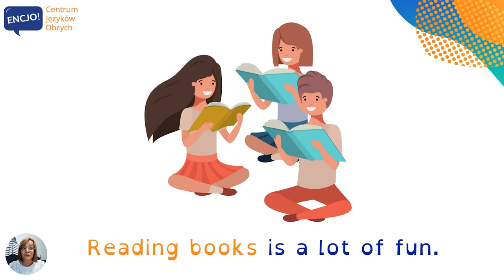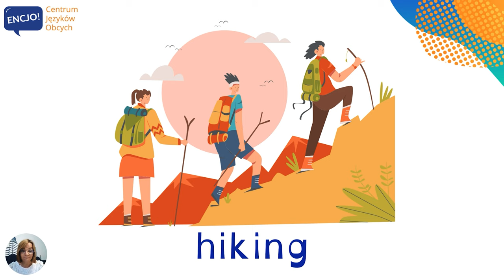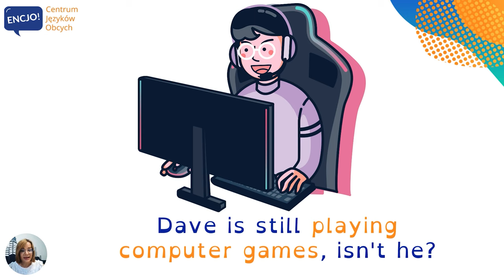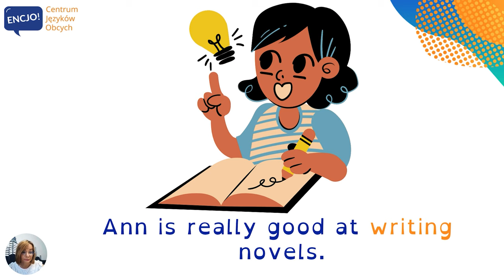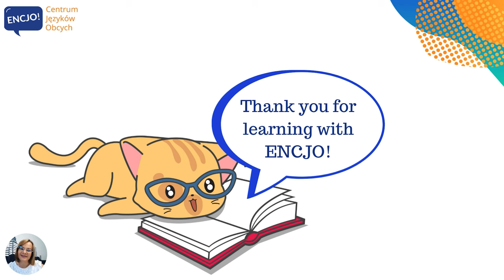Hobby po angielsku I Hobbies in English - czas wolny po angielsku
W dzisiejszym odcinku usłyszysz poprawną wymowę i poznasz przydatne słówka z kategorii hobby po angielsku. Słowa te przydadzą się przede wszystkim do rozmowy po angielsku. Jest to także angielski na egzamin ósmoklasisty, maturę z angielskiego i angielski potrzebny do rozmowy na temat tego co czujemy my lub inni ludzie. 💬 Dla lepszego utrwalenia powtarzaj zwroty razem z nami, a na końcu prezentacji próbuj mówić zdania z tymi słowami i na pewno obejrzyj nagranie więcej niż jeden raz :-)